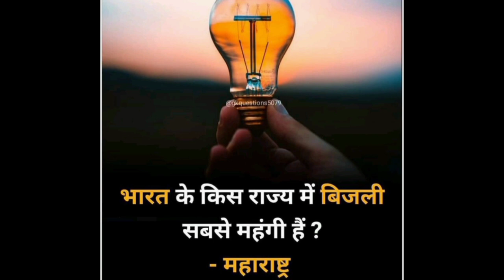GK || General knowledge || GK video || GK questions answers ||Gk quiz || Solution For All GK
Solution for all GK General Knowledge for
Gk quiz video general knowledge questions answers in hindi upsc ias Gk quiz Solution For All GK
general knowledge by khan sir
general knowledge bataiye
general knowledgeable questions
general knowledgeable
general knowledge of india
general knowledge of science